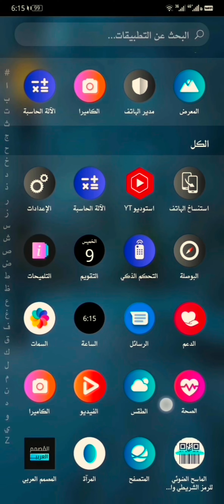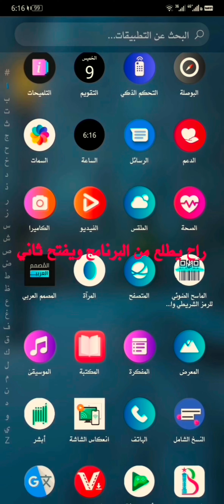طريقة ايقاف اغاني الانترنت في مشغل هواوي المسيقي وايقاف الاعلانات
اذا عجبتكم الطريقه  سويت شرح لايقاف  اقتراحات  الافلام في معرض الصور  والاعلانات  دمتم بود 🌹